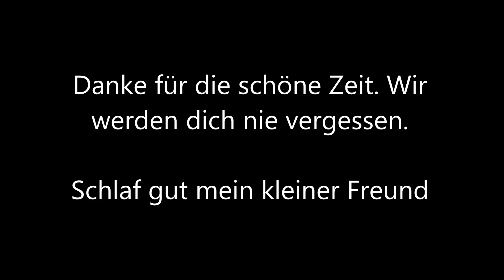Abschied von Patrick *21.03.2006 † 28.05.2013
Die Besten sterben jung. Schlaf gut kleiner Freund. Du warst einmalig und fehlst uns sehr.